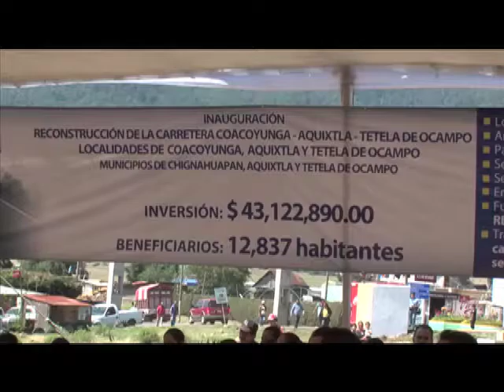RMV Reconstrucción de carretera en Aquixtla.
Moreno Valle inaugura reconstrucción de carretera en Aquixtla con apoyo del fonden.